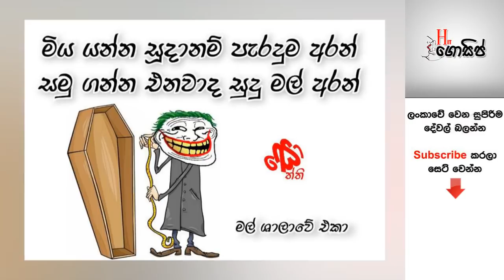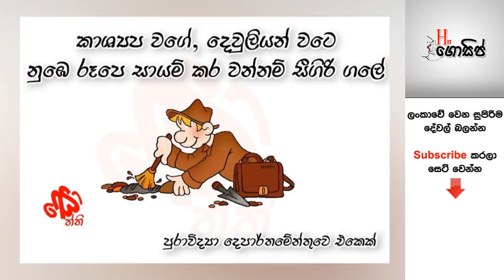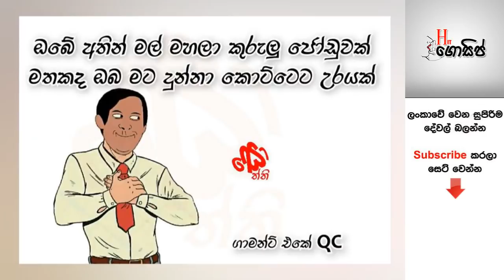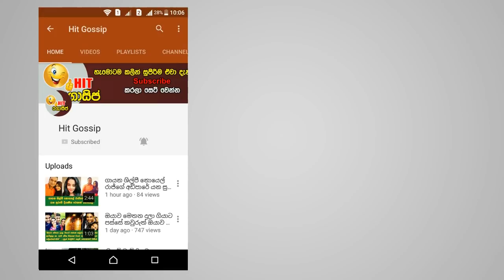කරන රස්සාවට අනුව බූට් කෑවම අපේ අය කියන සින්දු - හම්මෝ මෙව්වනේ ආතල්